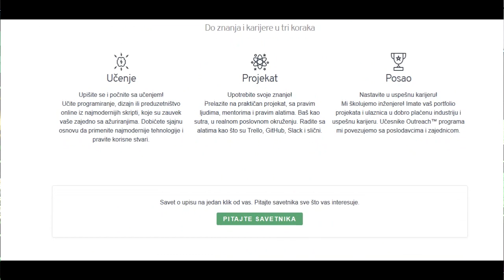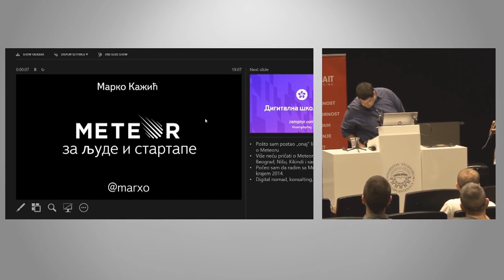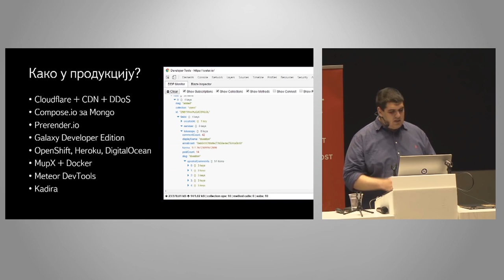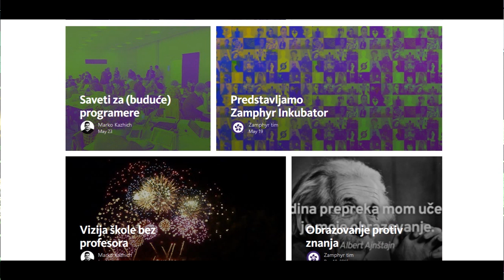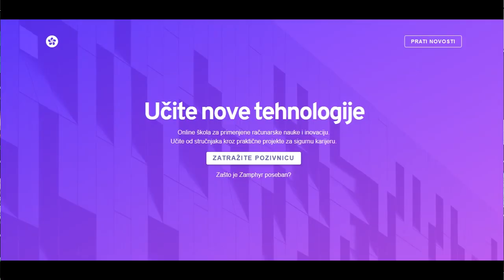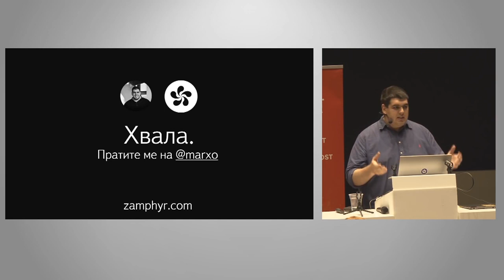Znanje Srbije - Marko Kažić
Marko Kažić, osnivač internet platforme , čovek sa puno energije, entuzijazma i želje da pomogne budućim programerima da se na što efikasniji način upoznaju sa ovom naukom, priča, kako o novim projektima Zamphyr-a, tako i o njegovim ciljevima i poziva nas da i mi postanemo deo ove nove internet škole. Uživajte!